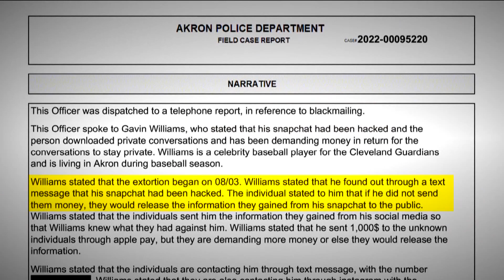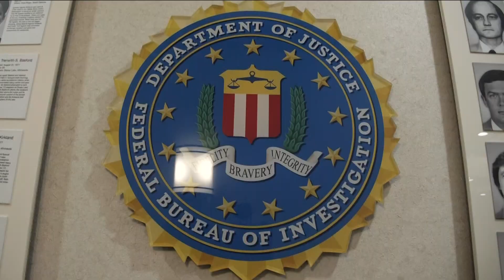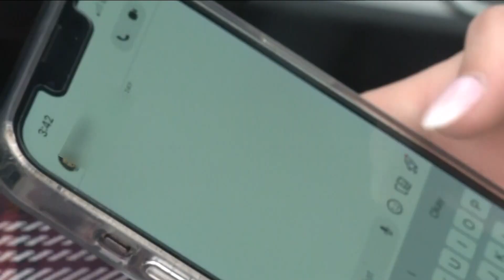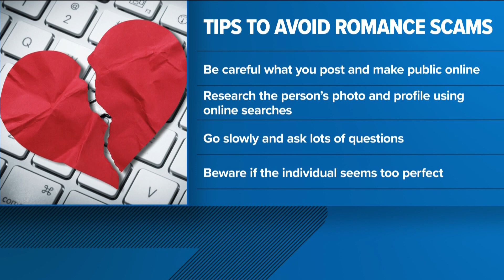Cleveland Guardians' prospect reports extortionist plot to police | 11 Investigates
11 Investigates has learned that Gavin Williams, the top pitching prospect for the Cleveland Guardians, paid a blackmailer $1,000 before going to police after his Snapchat account was hacked.

Williams told police that the blackmailer contacted him via text after hacking into the social media account. On Aug. 3, he was sent the private conversations that were stolen and told to pay $1,000.